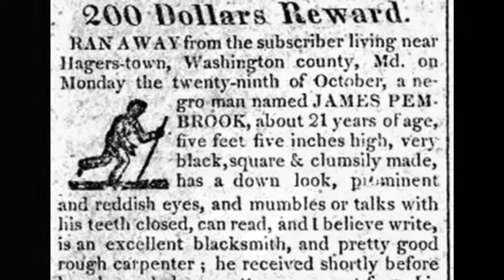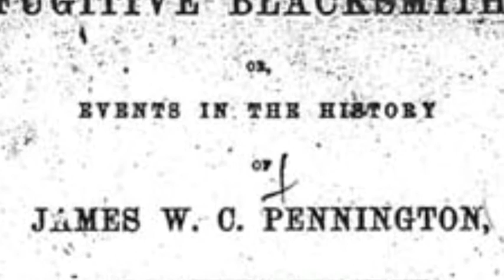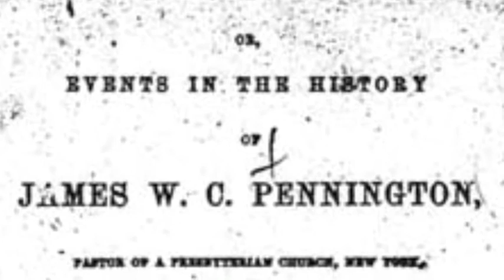Feelings of a Fugitive Slave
James W.C. Pennington and feelings as a Fugitive Slave